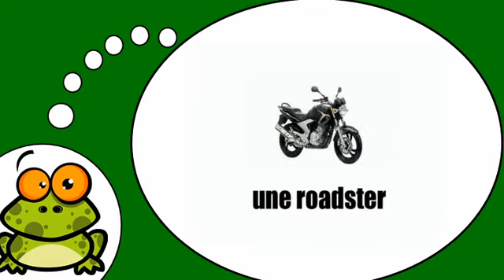Učit se francouzsky # Les motos